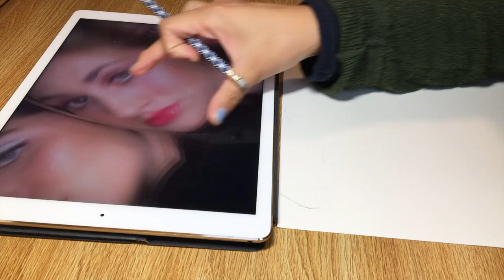FINDING TIME TO DO WHAT YOU LOVE | HE(ART) TALKS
Hey guys! I've been meaning to upload this for weeks not but never got the chance. I might be starting a series called "heART talks" where I create art and chat about random things (art related or not). Today's topic is about finding time to do things your love, which can include your passions or habits you want to start incorporating into your life. I hope this can be of some help. Feel free to grab your sketchbook and draw with me. :~) and as always, thanks for being here.

photo ref from iris apatow's instagram !